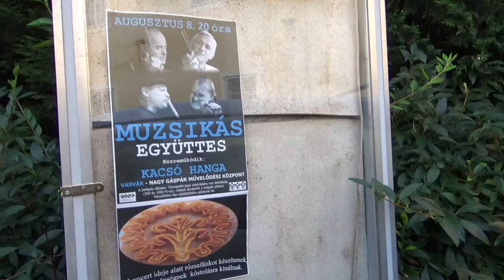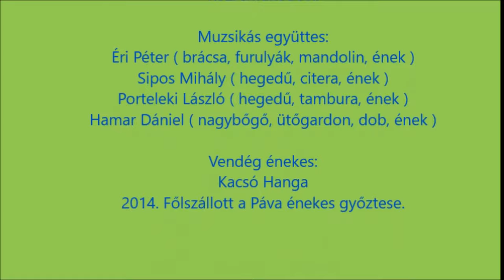Muzsikás koncert VASVÁR 2020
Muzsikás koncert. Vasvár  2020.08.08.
Vendég énekes: Kacsó Hanga.
Varga Klub felvételével.